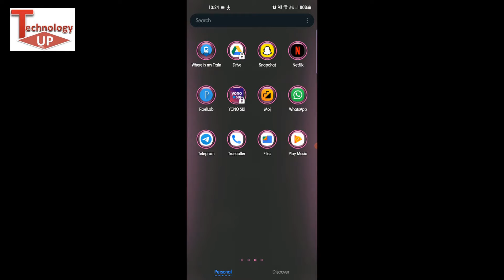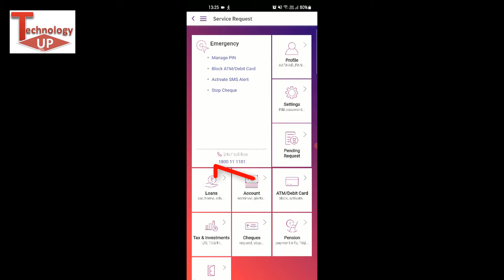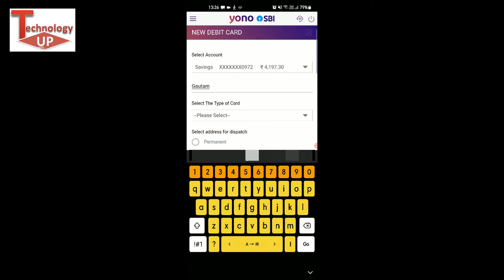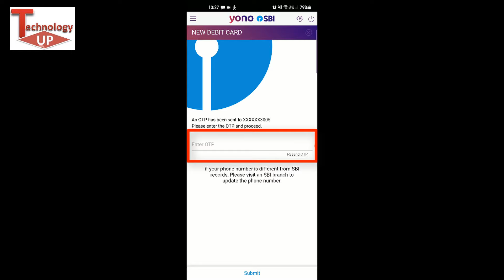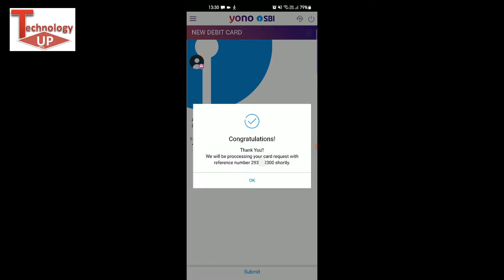SBI ATM Card Mobile Se Kaise Banaye | sbi atm card online apply , sbi atm card yono app se apply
SBI ATM Card Mobile Se Kaise Banaye | sbi atm card online apply , sbi atm card yono app se apply - Technology up

• sbi atm card online apply yono app
• sbi atm card activation process yono
• sbi atm card pin generation
• sbi atm card online apply yono
• mobile se sbi atm card kaise banaye
• mobile se sbi atm kaise apply kare
• SBI ATM Card Mobile Se Kaise Banaye
• How to apply sbi atm card
• sbi debit card online apply,
• sbi debit card online apply kaise kare
• sbi atm card online apply kaise kare